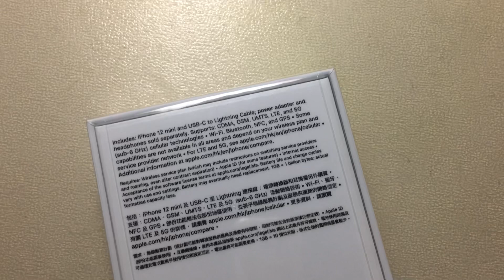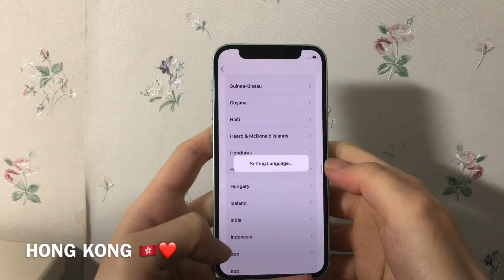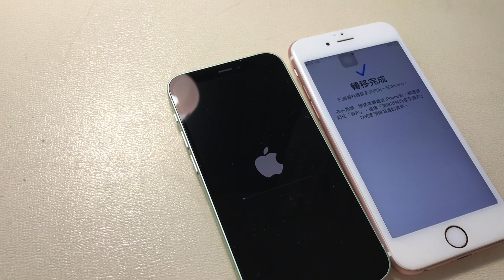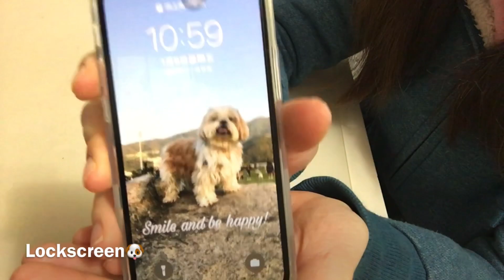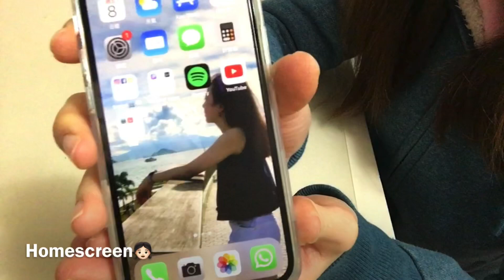Iphone 12 mini (green) unboxing 💚丨Setting up + CUTE phone cases 🥓丨Odelle Wong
Random unboxing video~ Got the Iphone 12 mini to replace my iphone 6s which I have been using for the past 6 years. Was choosing between Iphone SE 2 or this and most of my friends suggested this so... here it is.